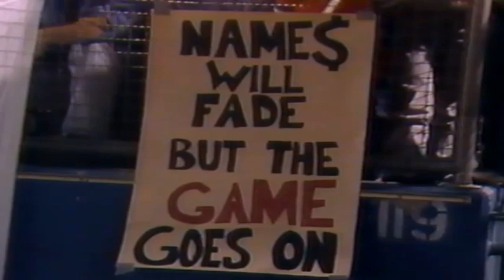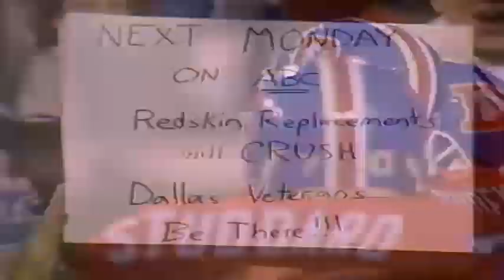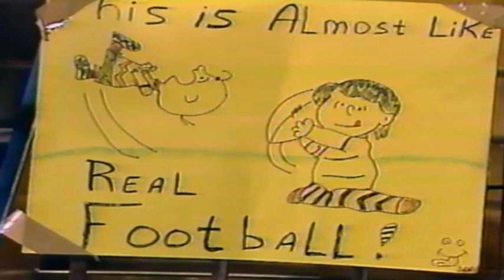1987 RAIDERS @ BRONCOS (10-12-87)